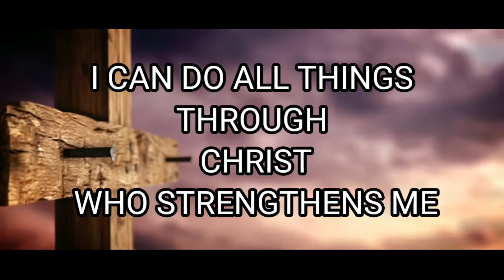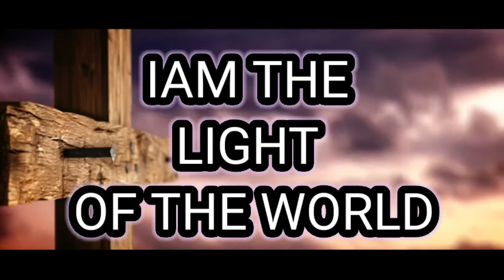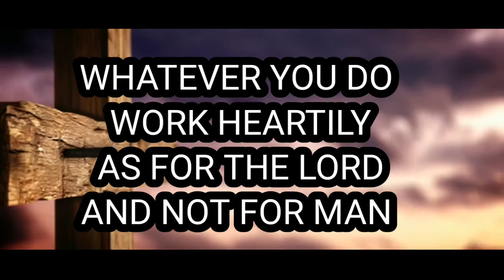SAJDA KARU COVER BY AMMY JEFF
SPECIAL THANKS

RECORDING _HARSH MASIH
VOCALS_AMMY JEFF
MUSIC _AMMY JEFF

PRAISE THE LORD 💓💓
JAI YESHU KI 💓💓